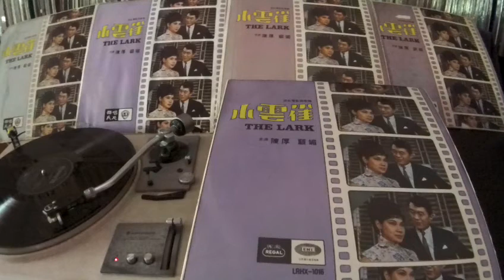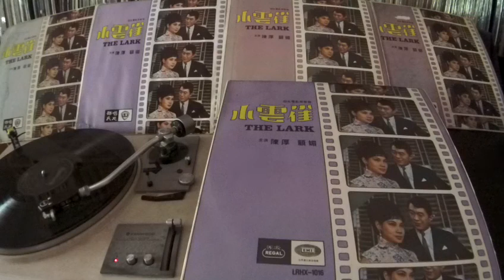潘秀瓊 Poon Sow Keng - b3 情人的眼淚 (Lover's Tears)